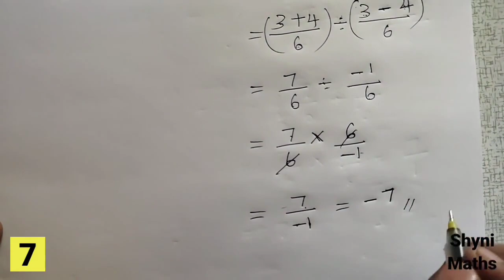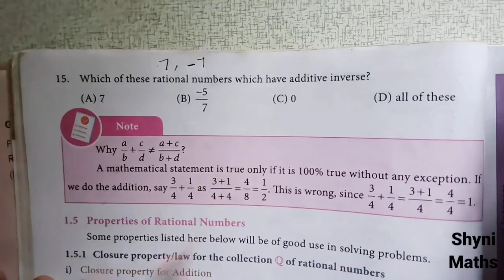8th maths chapter 1 exercise 1.2 full answers tn samacheer shyni maths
8th maths chapter 1 exercise 1.2 full answers tn samacheer shyni maths
class 8 chapter 1 exercise 1.2 full answers